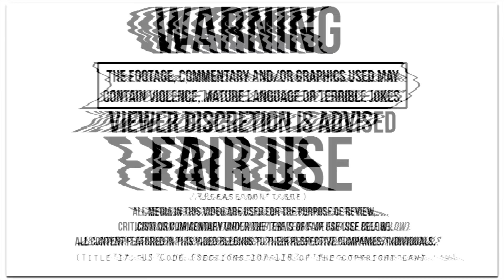Lupin the Third [2015]: L'avventura Italiana | Vital Three Anime Review | "Back to Business"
Canipa presents a review of the first three episodes of the comedy, action, adventure series, Lupin III: L'avventura Italiana (The Italian Adventure) to determine whether he will continue watching the series in this first impressions video.

Synopsis:

Lupin will be starring as the main character in this upcoming series set to take place in Italy and San Marino. Reflecting its setting, the anime will debut in Italy before airing in Japan. Lupin III fans will note that the titular thief now has a blue coat, following his earlier appearances in green (first series and some OVAs), red (the second series as well as most films and television specials) or pink (third series). (Source: Crunchyroll)

Detective Conan Main Theme - Lupin III VS Detective Conan
Dangero - Lupin III: The Mystery of Mamo
Spyhnx - Lupin III
Lupin III Theme - Lupin III